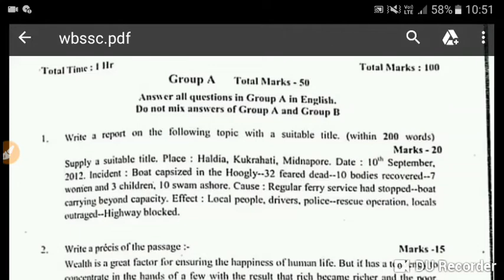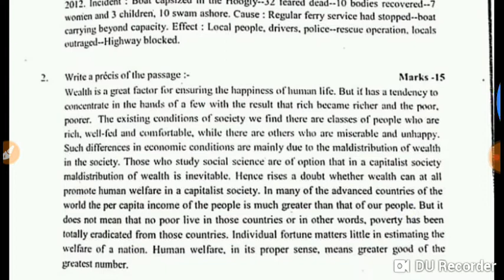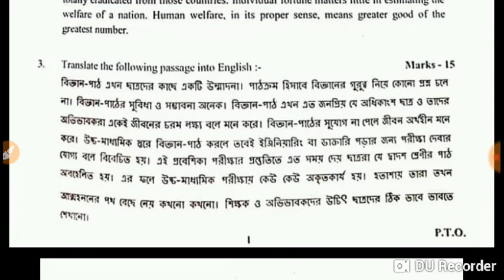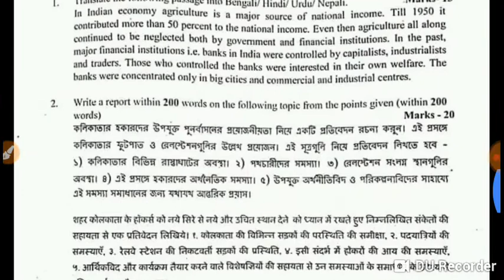Clerkship Main Exam question paper ( WBSSC) 2016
Main exam wbssc full details questions discuss 2020